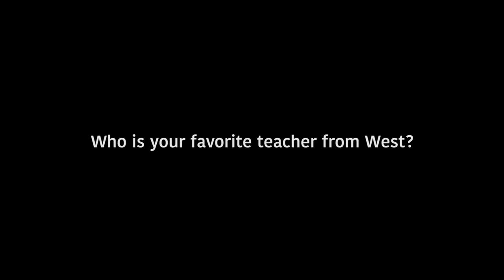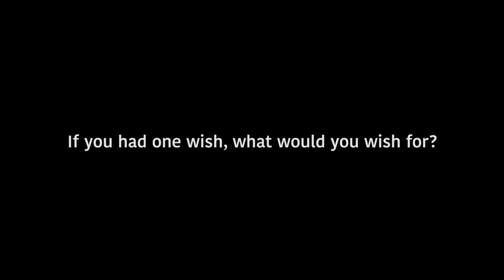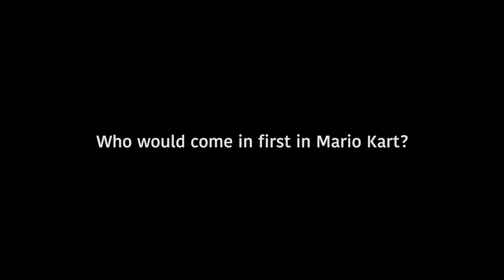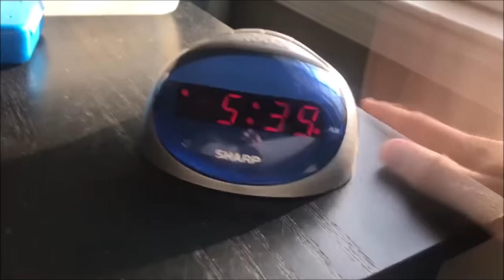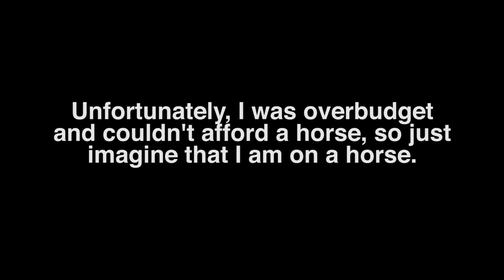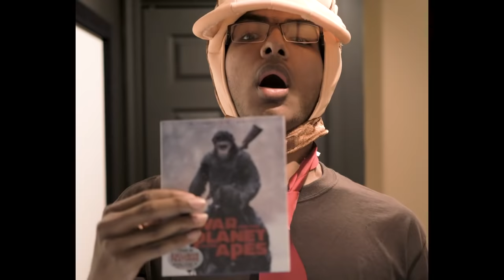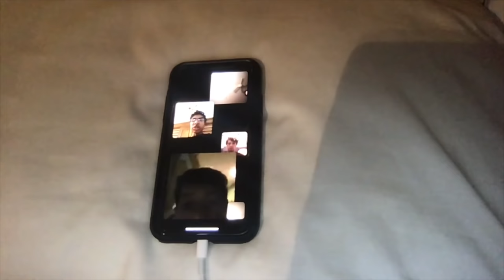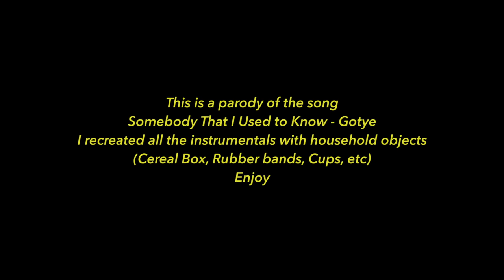MR. WEST 2020 // --Virtual Premiere--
***Note: all interviews, large group shots, and rehearsals were shot before March 13th and the school closure

Behold! Brought to you by the leadership of Downingtown West's Student Council and a bunch of young men dressed up in iconic Mario Kart character costumes: Mr. West 2020 -- in video form! We hope you enjoy this special edition of the show.

Additionally, we are looking to raise money for The Lord's Pantry in Downingtown.
Feel free to include your favorite contestant's name in the comment section of the payment and the contestant with the most associated funds will be awarded Mr. Congeniality!

Judges: Ms. Shovlin, Ms. Becker, Ms. Taylor, Dr. Bell, Madame Bigelow,
Mr. Hassel, Ms. Yeager, Mr. Lawton, Mrs. Clay, Mrs. Kearney, and Mrs. Wilson